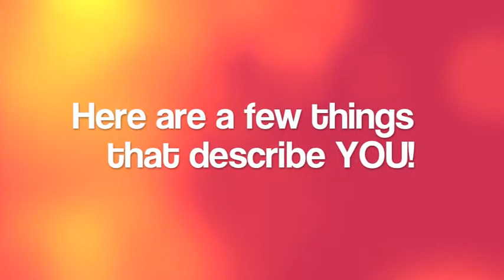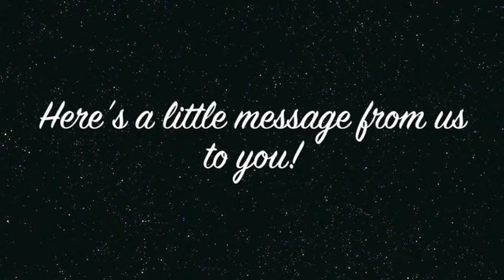Darleane's 18th Birthday Surprise Video